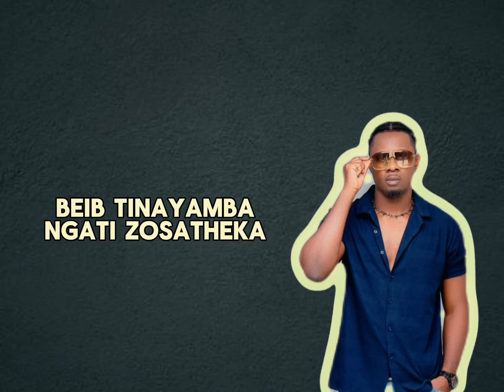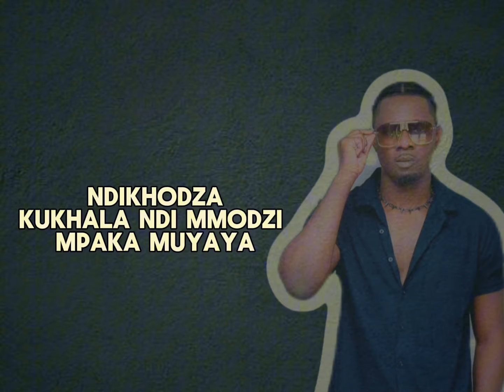Piksy Ft Dan Lu & Onesimus Ndinkhonza Lyric Video